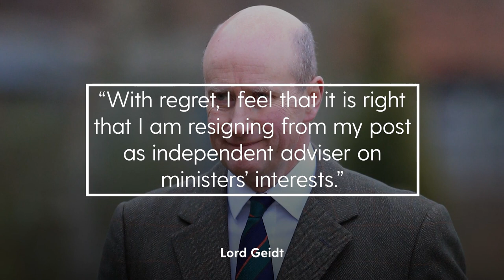Boris Johnson’s ethics adviser in shock resignation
Boris Johnson’s adviser on ministerial interests has resigned. Lord Geidt tendered his resignation to the Prime Minister, according to a brief statement on the Government’s website on Wednesday evening.